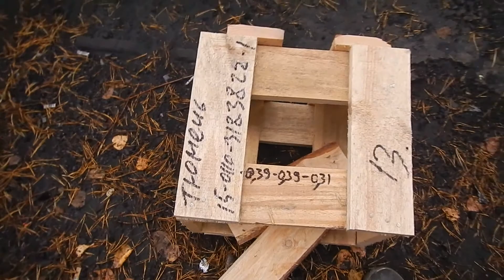Как я обжигал казан | Как подготовить чугунный казан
Будет еще короткий информативный вариант что и как делать.